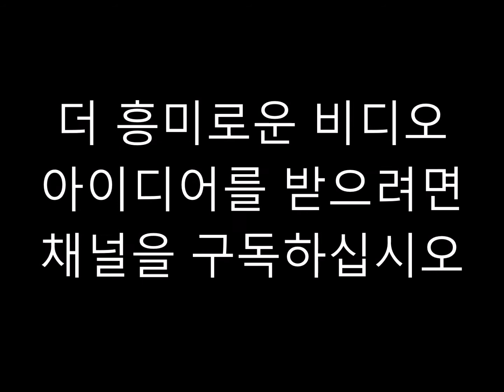현대적인 수도꼭지, 샤워기 및 기타 욕실 액세서리 디자인 아이디어